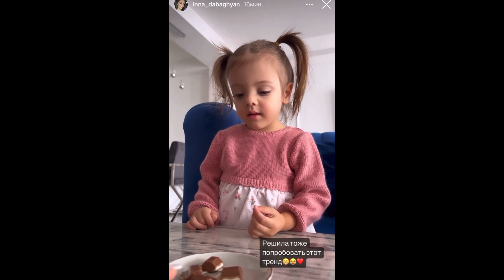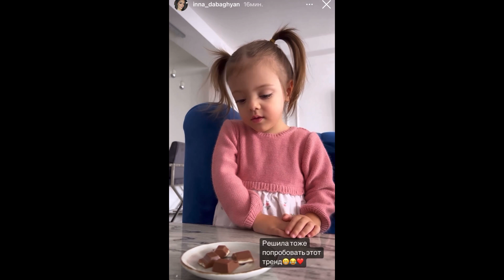Ապրի իմ բալեն…տեսեք՝Գուրգեն Դաբաղյանի դուստրը որքան է մեծացել. երգչի կինը հոլովակ է հրապարակել